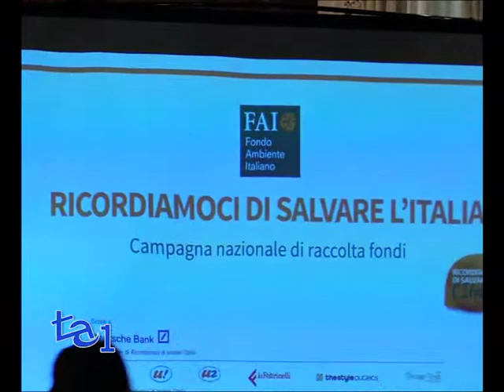ITALIA, CASA TUA! TORNA CAMPAGNA RACCOLTA FONDI FAI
AMBIENTE POLITICA

Il FAI, Fondo Ambiente Italiano, ha presentato, presso il Ministero dei Beni Culturali, alla presenza del ministro Dario Franceschini, la Campagna nazionale di raccolta fondi FAI 2015 "Ricordiamoci di salvare l'Italia".
Lanciata anche la FAIMARATHON 2015, il prossimo 18 Ottobre.
Una grande passeggiata culturale fatta di itinerari tematici e visite guidate a contributo libero.